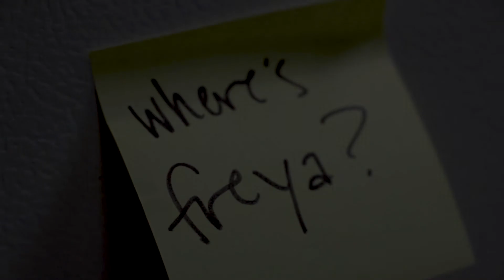Donnie Darko Opening Sequence Remade // Freya Darko 2021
I made this rendition of the Donnie Darko opening sequence for a class project. I do not claim the rights for the music or story.